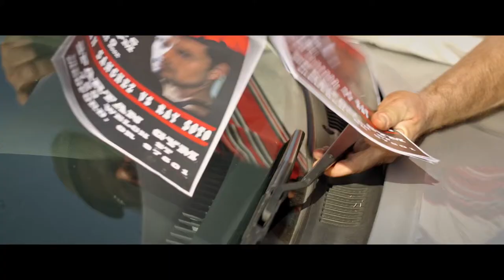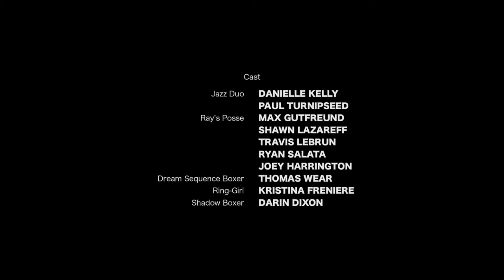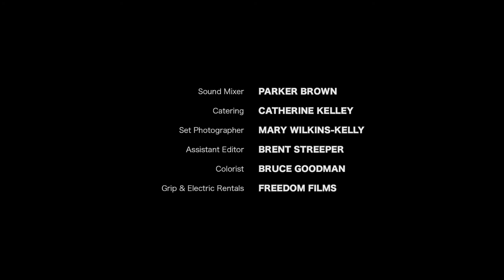Concrete Canvas - Award Winning Short Film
A homeless ex-boxer tries to get his old life back.

Directed by: Gary Lundgren
Produced By: Luis Rodriguez
Executive Producers: Luis Rodriguez, Jai Bugarin, Todd Wilson, Catherine Kelley
Screenplay: Luis Rodriguez
Editor: Gary Lundgren
Cinematographer: Patrick Neary
Camera Op: Todd Wilson, Chris Vanderschaaf, Patrick Neary
AC: Rocky Garrotto
AD: Levi Anderson
Assistant Editor: Brent Streeper
Original Music: John Morgan Askew
Sound Design / Re-recording Mixer: David Raines
Wardrobe: Elizabeth Kelly
Makeup/Hair: Leah Gibson

STARRING
Evan Sanchez - Jai Bugarin
David - Luis Rodriguez
Tracy - Angie Sanchez
Ray - Erik Alexander Gavica
Felix - Michael Meyer
Frankie - Troy Wohosky
Tracy's Friends - Danielle Kelly, Twanissa Cox
Jazz Duo - Danielle Kelly, Paul Turnipseed
Ray's Posse - Max Gutfreund, Shawn Lazareff, Travis Lebrun, Ryan Salata, Joey Harrington
Dream Sequence Boxer - Thomas Wear
Ring Girl - Kristina Freniere
Shadow Boxer - Darin Dixon